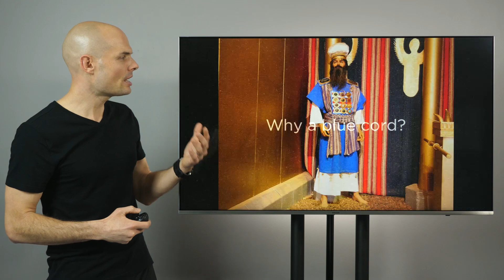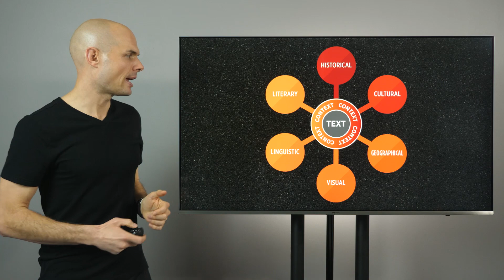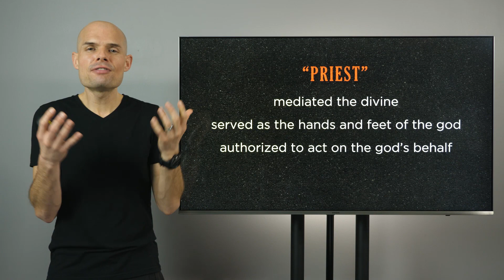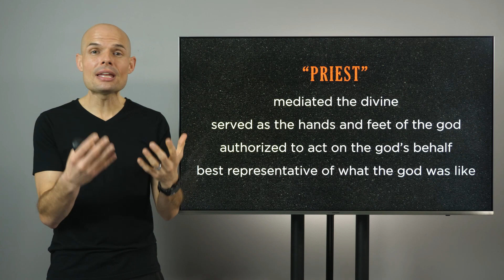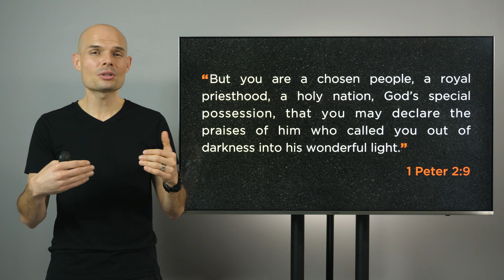You Are The Message | Teaching Series | EP004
Identity is a big deal. It breeds mission and behavior. It's why God called His people to be a "kingdom of priests," and why the Apostle Peter confirms this for all followers of Jesus in one of his letters. It's a central identity of God's people and yet most of us have no idea what it means or entails.

But once we're cognizant of its implications, we live more focused, aware, and intentional in the work we do and the people we interact with because we now know what's at stake (and there's A LOT at stake!). This next teaching in The Teaching Series helps us understand the significance of this identity and how it works out practically in our lives.